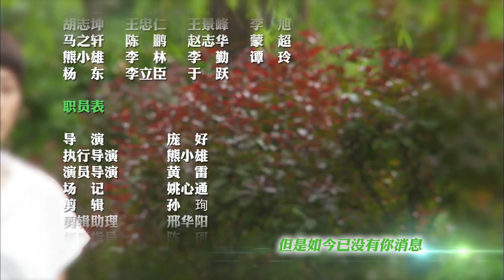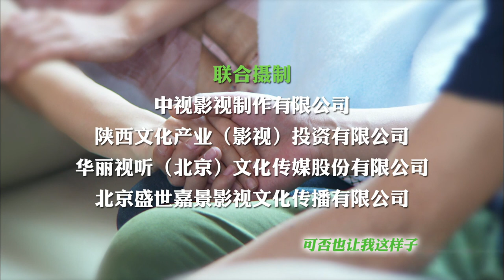【都市情感剧】《婚后甜如蜜》第02集 |不熟男进入婚姻之后逐渐摆脱“青春期”蜕变成熟，努力挑起生活的重担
导演：庞好
主演：杜淳，马伊琍，刘莉莉，李光复
《婚后甜如蜜》讲述刚刚摆脱了“不成熟”帽子的邓家齐（杜淳饰演）还没学会如何当丈夫，一下做了父亲，妻子贺飞儿（马伊琍饰演）为他生下一个儿子。此时，挑剔的老妈张彤迈入了更年期，而一贯贤惠懂事的贺飞儿，在生完孩子后陷入产后抑郁症。邓家齐既要面对更年期老妈的挑剔，又要安抚抑郁症的媳妇，简直成了家庭救火员。苗知喻准备与王心颖结婚买房，却遭遇80后子女都会面临的棘手问题，两个孩子，四个老人。苗知喻和王心颖左右为难，开始受起夹板气。自己开店的蒋鹏飞，认为自己有能力赚钱养家了，也有能力做好为人老公的准备，谁料相亲遇到“拜金女”陷阱，差点倾家荡产。邓家齐、苗知喻、蒋鹏飞开始反思，原来，“尽责任”并不是一句空话，是要付出实际行动地，家齐、苗子、大鹏开始各展所长。逐渐摆脱“青春期”蜕变成熟，努力挑起生活的重担。